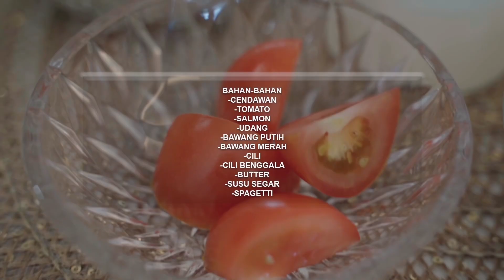Dapur Suami Isteri Episod 3 - Prawn Aglio Olio & Butter Salmon